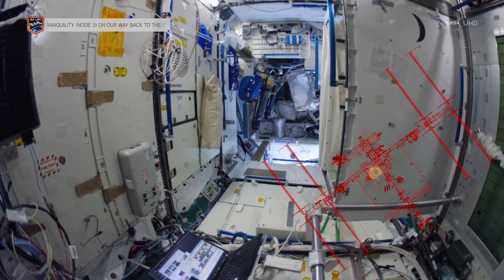Space Station Fisheye Fly Through 4K Ultra HD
The "Space Station Fisheye Fly Through 4K Ultra HD" isn't just a tour—it's an experience that captures the essence of human ingenuity and the limitless potential of space exploration. It's an ode to the international collaboration that fuels our quest for knowledge and our yearning to uncover the mysteries of the universe.

This immersive journey invites you to contemplate the frontiers of science and the boundless vistas of space, all while highlighting the unity that binds us as inhabitants of a shared planet. Prepare to be captivated by the harmonious blend of technology, human endeavor, and the timeless beauty of the cosmos.